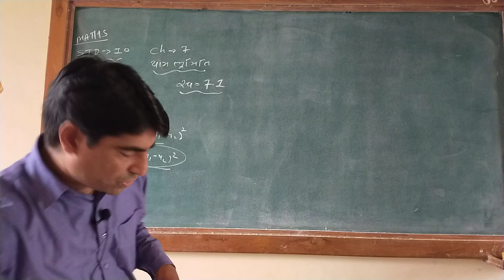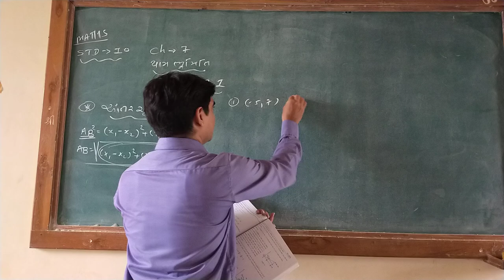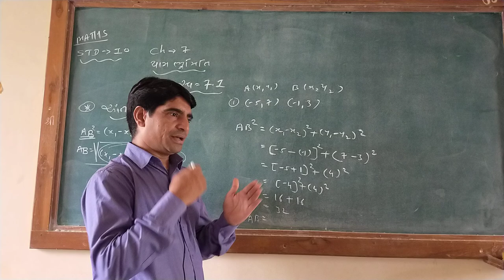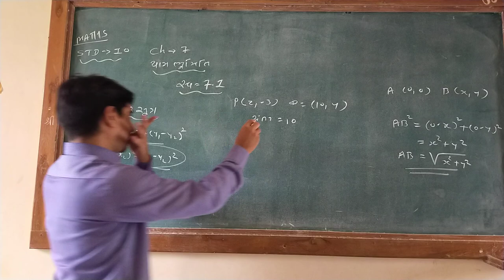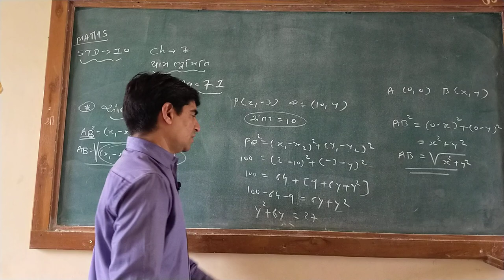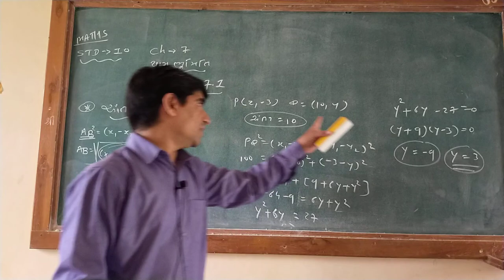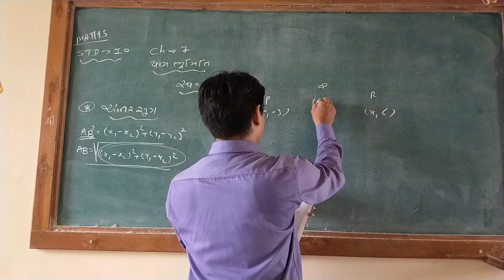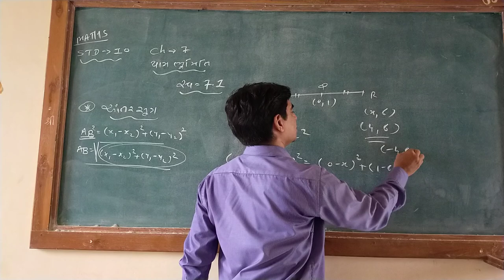STD -10//ગણિત // પ્રકરણ -7 ( યામ ભૂમિતિ) ભાગ -2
યામ ભૂમિતિ ના સ્વાધ્યા 7.1 ના દાખલા
આંતર સૂત્ર ની મદદ થી ગણવાની સમજૂતી